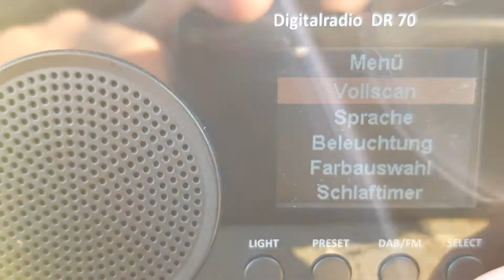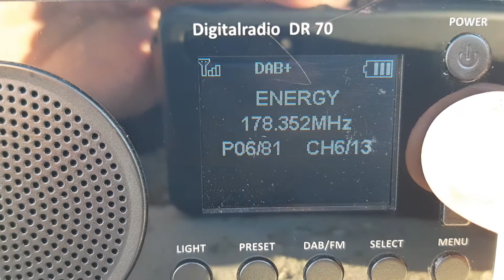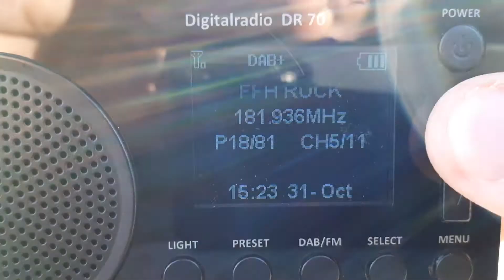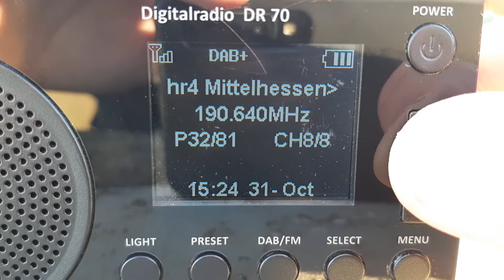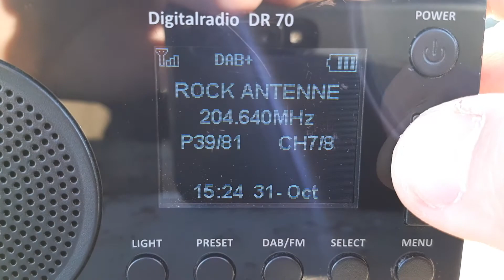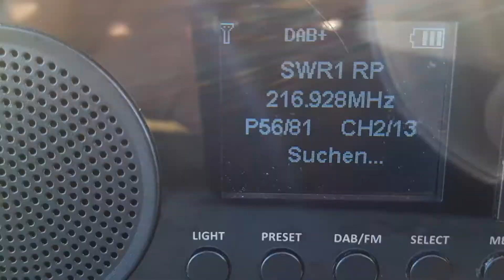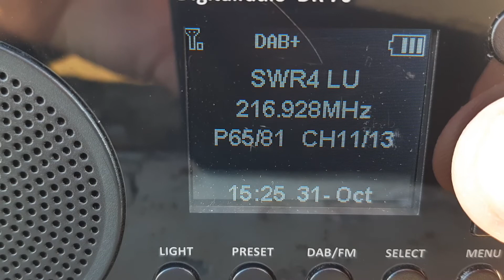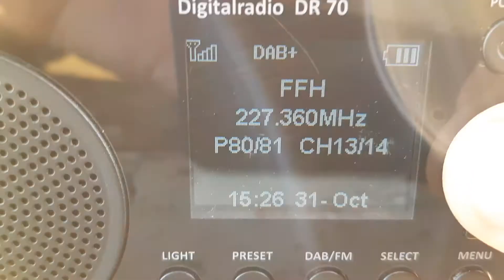Großer Feldberg/Taunus | DAB+-Bandscan (31.10.2020)